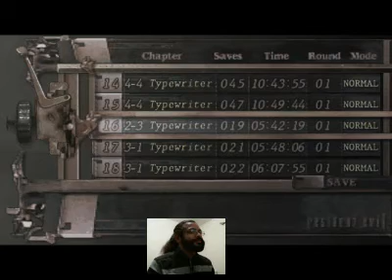resident evil 4 part 29